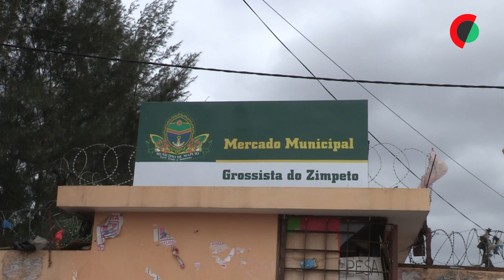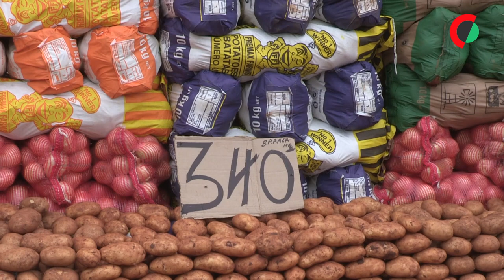Preços a subir em Maputo limitam ementa para as festas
Dércia Saugineta, dona de casa, vai reduzir o cardápio que planeou para o Natal e Fim de Ano face à subida de preços no mercado em Maputo, onde só conseguiu comprar cebolas e batatas, à semelhança de várias famílias moçambicanas.